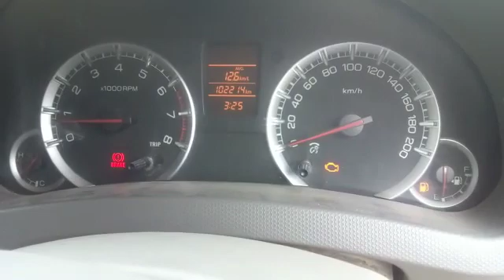2015 MARUTI Ertiga LXI Delhi